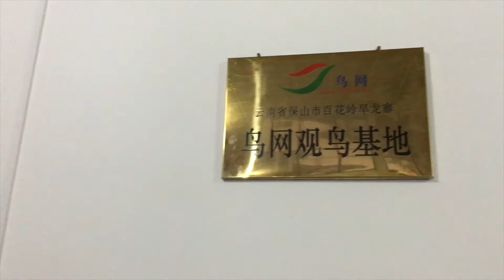百花嶺～雲南鳥攝之旅 Baihualing, Baoshan, Yunnan, Bird photography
2016年2月20日至29日於雲南省保山市的百花嶺拍攝。

鳴謝：Gary Ko, Albert Wong, Uncle B, 榮少 & Kelvin Cheng